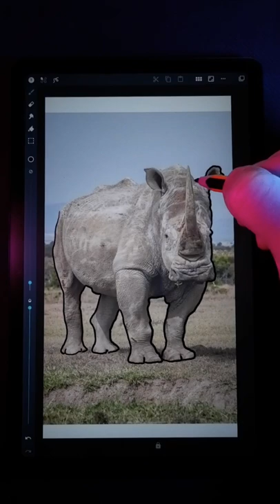How to draw an EASY Rhino wallpaper in Artflow